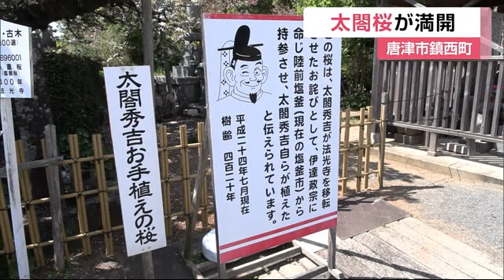豊臣秀吉が植えた「太閤桜」満開【佐賀県唐津市】 (22/04/12 18:20)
約430年前に豊臣秀吉が植えたとされる唐津市の「太閤桜」が、見ごろを迎えています。

唐津市鎮西町の法光寺にある「太閤桜」。
高さ、幹回りともに約3メートル、ヤエザクラの一種で、佐賀県の名木100選にも選ばれています。
約430年前、豊臣秀吉が名護屋城を築いた際、法光寺は、現在の場所へと移転することになりました。太閤桜は、その詫びにと秀吉が伊達政宗に持って来させたもので、秀吉自ら植えたと伝えられています。
この太閤桜は、満開で今週いっぱい楽しめそうだということです。